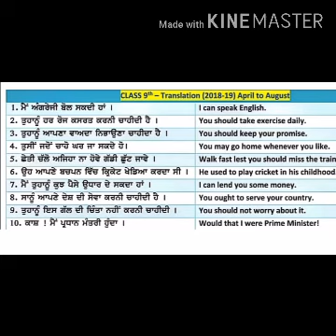Translation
Translation lecture by simarjeet kaur of gsss mahmujoyia